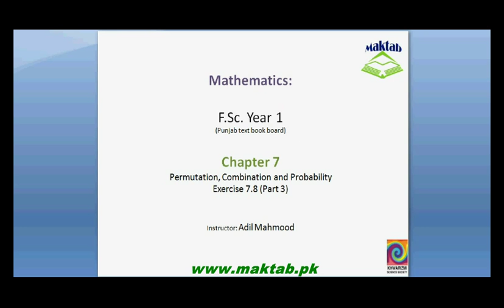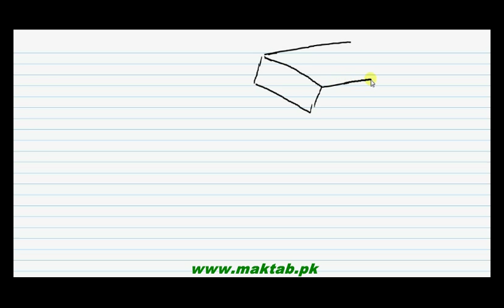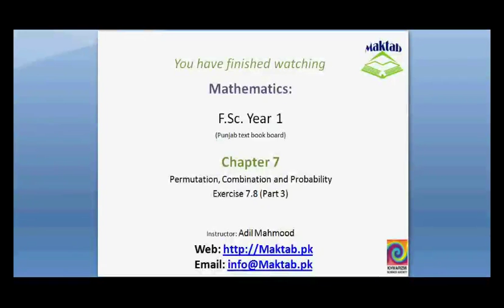FSc Math Book1, Ex 7.8, LEC 34: Q 6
This video lecture from Permutation, Combination and Probability (F.Sc. first year Mathematics) covers: Question number 6 of exercise 7.8. In this questions we find the probability of intersection of two events using multiplication of probabilities. Find more e-learning material and educational video lectures in Urdu at maktab.pk. These videos are free to use for promotional and commercial purpose by keeping the credits to Maktab.